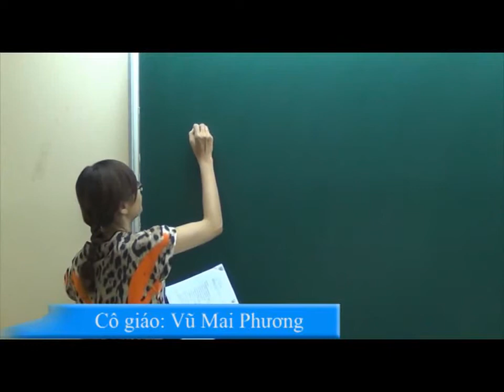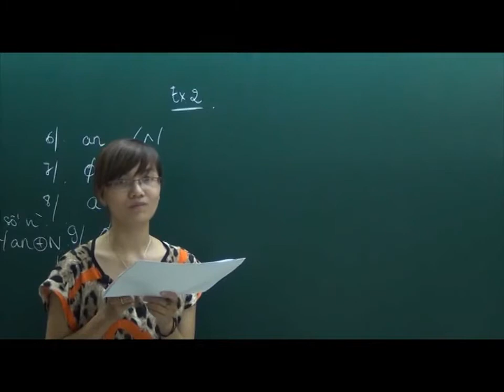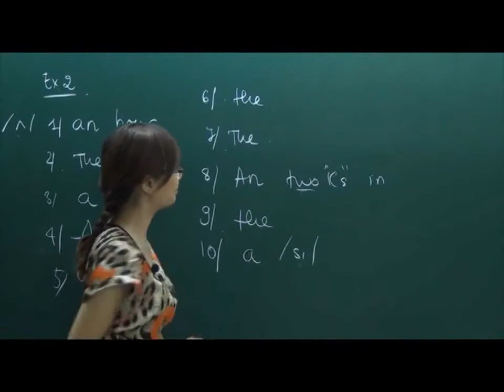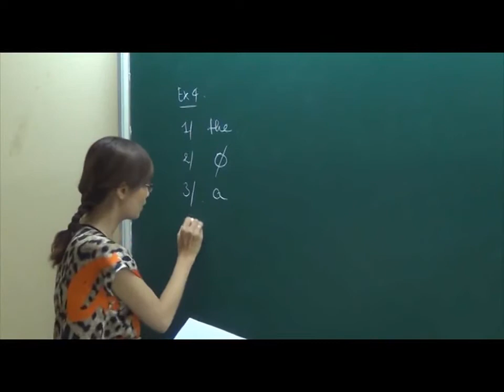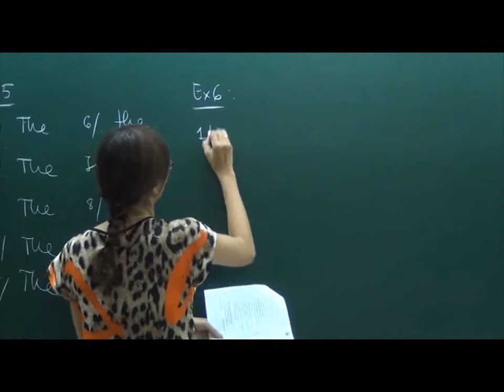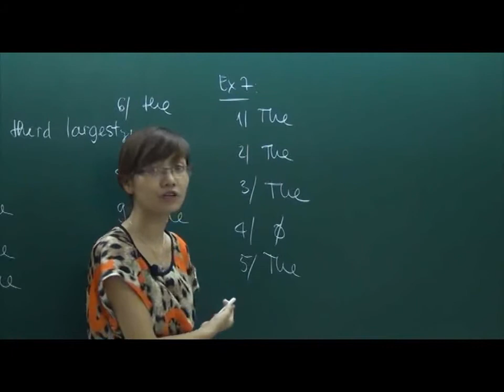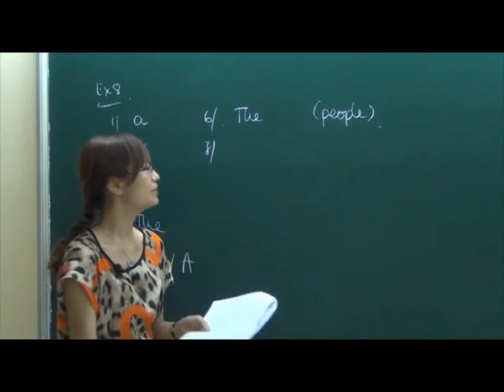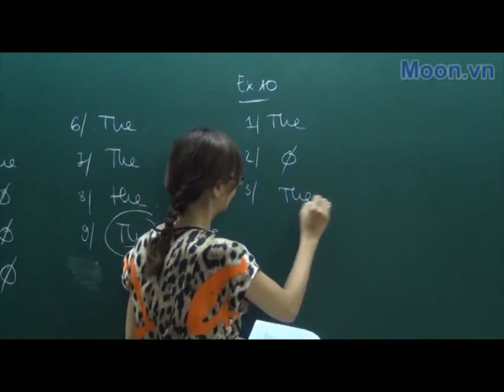Mạo từ (phần 5) - Cô Mai Phương - ngoaingu24h.com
Mạo từ trong tiếng Anh là từ dùng trước danh từ và cho biết danh từ ấy đề cập đến một đối tượng xác định hay không xác định.
Cùng học với cô Mai Phương nhé !
۩ CÁC CƠ SỞ CỦA NGOẠI NGỮ 24H ۩
► Cơ sở 1
31 ngõ 169 Tây Sơn, Đống Đa
►Cơ sở 2
64 ngõ 49 Huỳnh Thúc Kháng
► Cơ sở 3
22 ngõ 1, ĐH HÀ NỘI, Nguyễn Trãi
► Cơ sở 4
18 Trần Đại Nghĩa, Hai Bà Trưng
► Cơ sở 5
Tầng 5, Số 52 Chùa Hà, Cầu Giấy